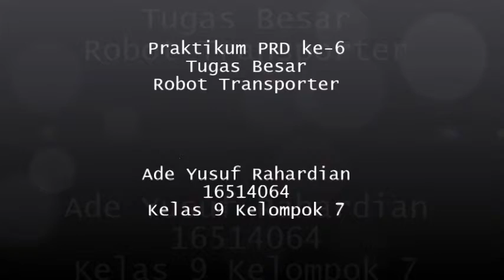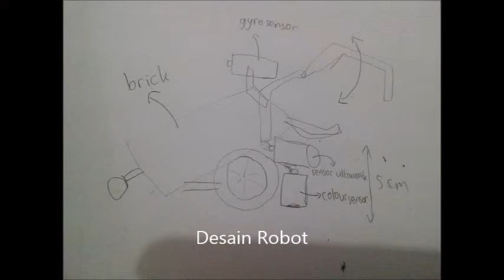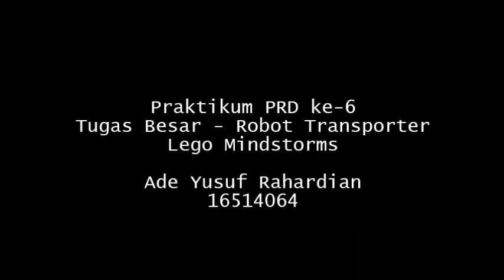16514064_Ade Yusuf Rahardian_Hands-On 6_Robot Transporter Part 1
Praktikum PRD ke-6
Tugas Besar - Robot Transporter
Lego Mindstorms

Ade Yusuf Rahardian
16514064

Musik
miwa - 360° (Instrumental)